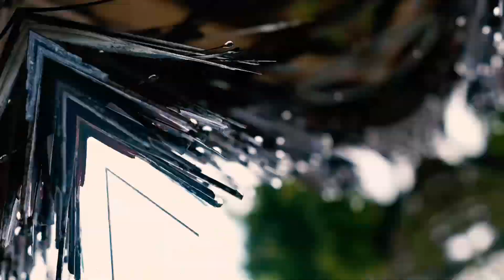Black Island (Malajon Island) Busuanga, Palawan | Aerial Cinematic Drone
Black Island is part of Calamian Group of Islands